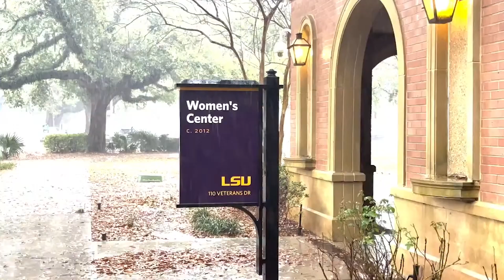Organizations on campus celebrates Women's History Month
To kick off the start of March, Women’s History Month brings organizations all over LSU to host events around campus to celebrate and educate during Women’s History Month.